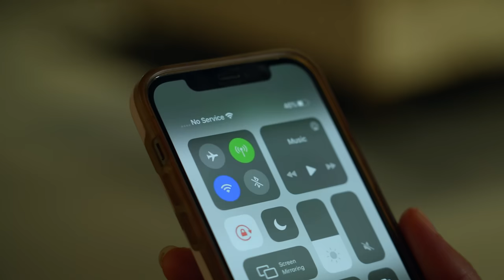The Backwards Man | Short Horror Film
On her way home after a late night studying, a woman is terrorized by a creepy backwards man...

CREW
Writer. Director. DP. Editor - Alex Magaña
Sound Mixer. Grip - Oszkar Romé
Grip - Daniel Michaelsson
Special Thanks - Jed Brian

CAST
Girlfriend - Tooba Imran
Boyfriend - Nick Namu
Backwards Man - Daniel Michaelsson